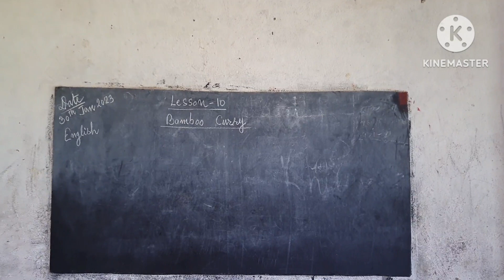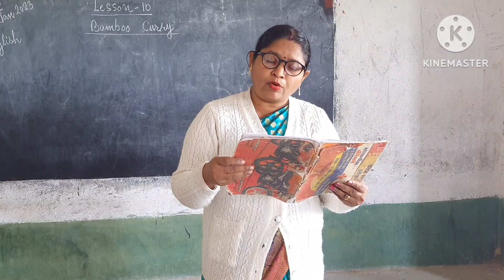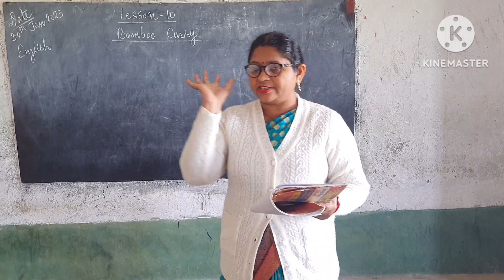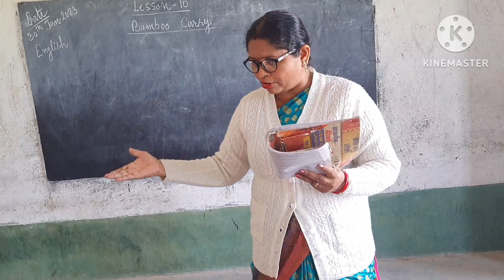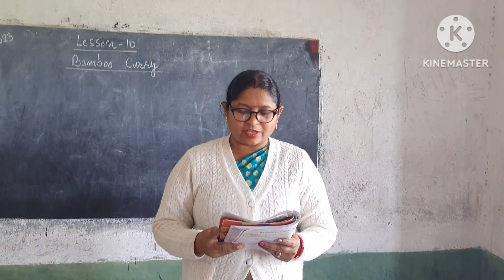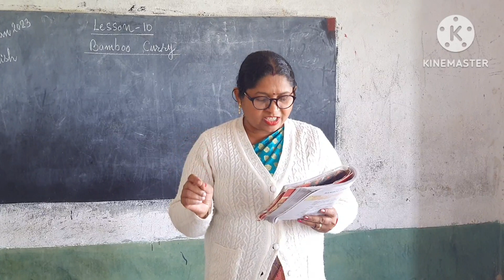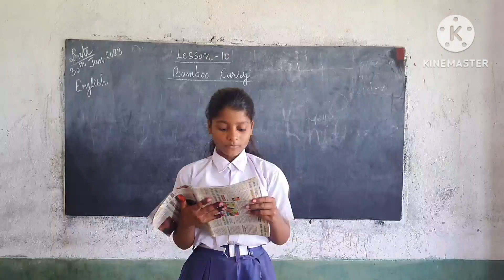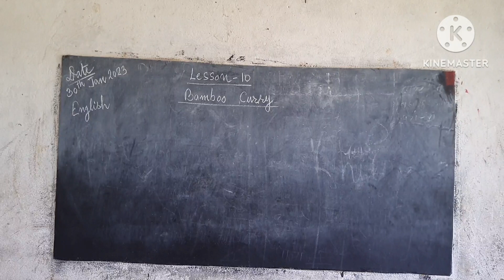Bamboo curry- 6th , class activities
lesson explanation and
 class activities